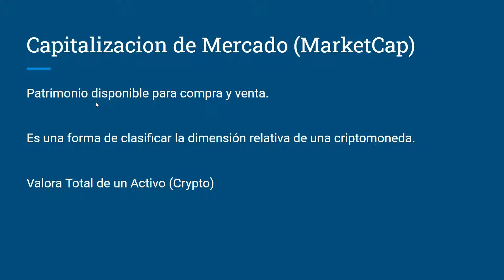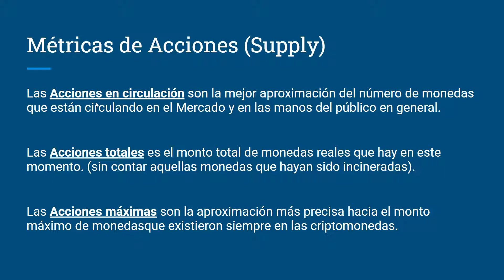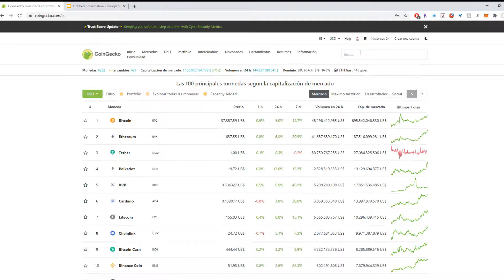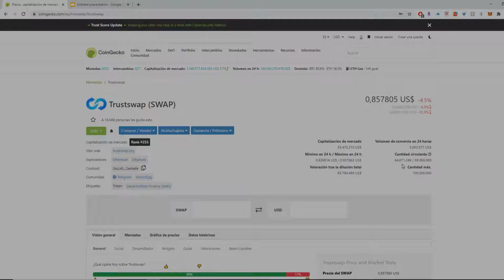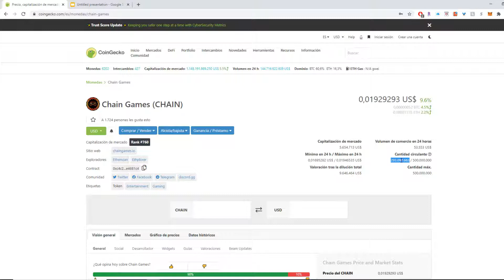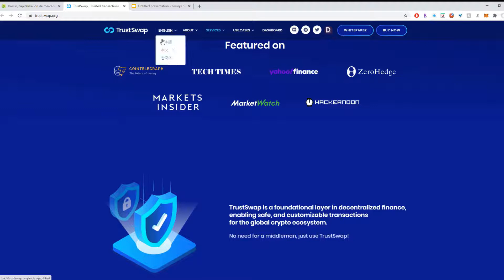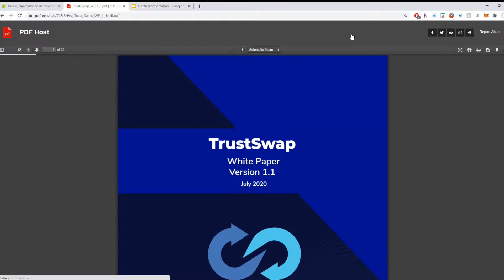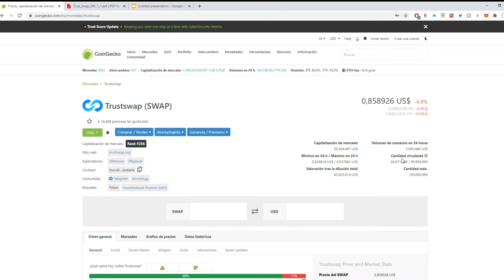✅Estudio de Mercado, Información básica que debes conocer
🔥#23 Capítulo del curso GRATIS🔥

🔷Capitalización de Mercado
🔷Acciones en Circulación
🔷Acciones Totales
🔷Acciones Básicas
🔷Criptomonedas
🔷Altcoins
🔷Tokens
🔷Bitcoin
🔷Educación

✅Sigue nuestras redes y canales, siempre estamos compartiendo información importante de criptomonedas, Cursos y muchos más!